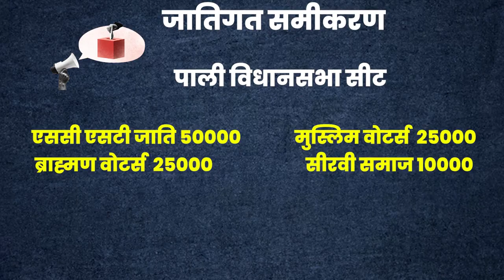Gyanchand Parakh और Bhimraj Bhati के बीच होगा कड़ा मुकाबला